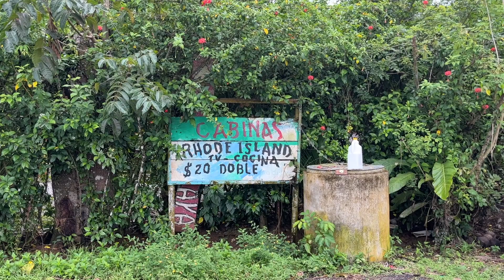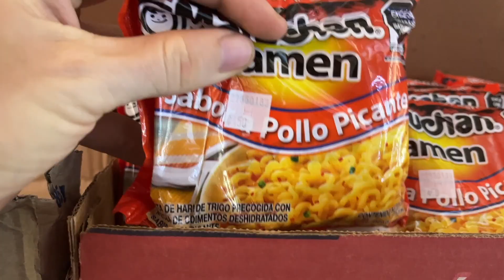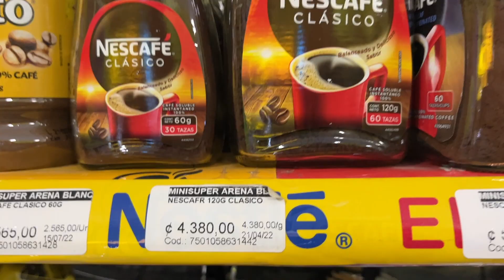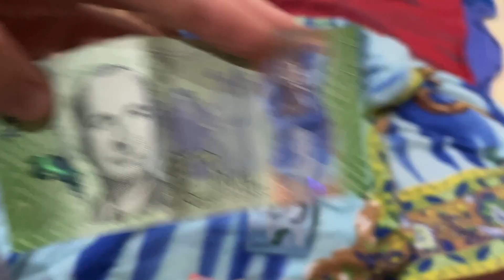Primeras impresiones en Costarica, precios, clima, coste de vida.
Somos Sara, Isla y David, antes de tener a nuestra hija habiamos viajado bastante, pero esta vez estamos todos juntos en esta aventura por America central, hacemos Vlogs realistas y con nuestra opiniones sobre los lugares,

Isla y Sara acostumbran a hablar en inglés ya pondre subtitulos.

Un abrazo